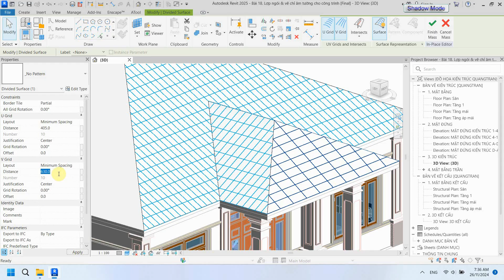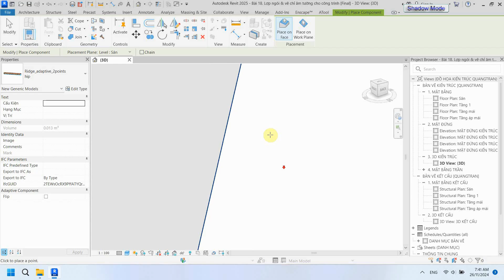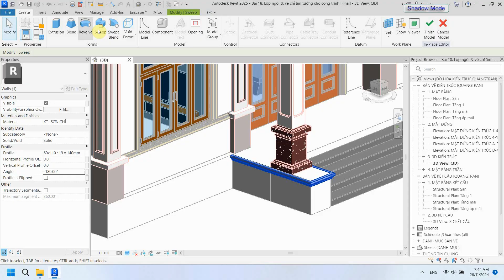Bài 18.1. Lợp ngói cho công trình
*** Xin chào các bạn tôi là Trần Minh Quang với quan điểm "Càng chia sẻ bao nhiêu, bạn càng nhận được nhiều bấy nhiêu.
*** Hãy luôn nhớ rằng: Cho là nhận" Tôi hy vọng với loạt bài hướng dẫn  này sẽ phần nào giúp được các bạn Sinh viên, HVKT, Kỹ sư, KTS mới ra trường, có điều kiện làm chủ các phần mềm đồ họa kiến trúc thật tuyệt vời này!
- Youtube: Từ khóa "quangtrancl" [Tên kênh Trần Minh Quang]
- Địa chỉ: 593/4F, Đường Hậu Giang, Phường 11, Quận 6, Tp. Hồ Chí Minh